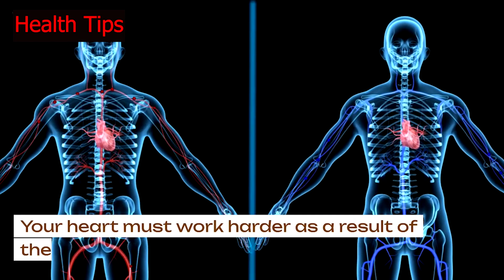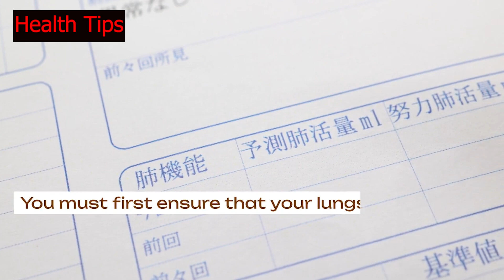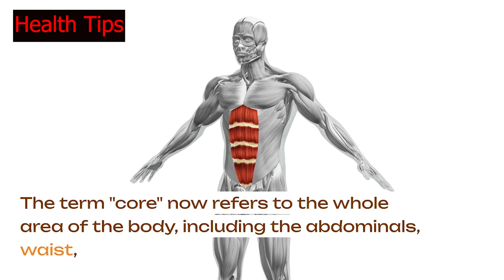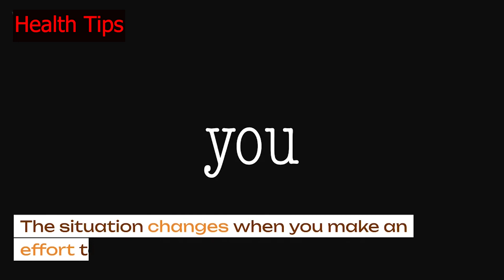How Effect 30 Push Ups Daily For 1 Month on YOUR BODY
Do ONLY 30 Push Ups Daily For 1 Month And See What Happens To YOUR BODY

Welcome to Health Tips, your one-stop destination for all things health and fitness! In today's video, we're diving deep into the world of push ups and what happens when you commit to doing them every single day for 30 days straight. 🏋️‍♂️💪

Are you curious about the incredible changes your body can undergo when you take on the 30-day push up challenge? Want to know how this simple yet effective home workout can improve muscle definition, prevent cardiovascular problems, and boost your overall health? Look no further!

In this video, we'll explore the before and after results of taking on the 100 push ups a day for 1 month challenge. We'll discuss the science behind it, the right way to do push ups for chest development, and how this workout can significantly transform your physique and mindset.

Here's what you can expect to learn in this video:

What happens to your body when you do push ups every day?
The remarkable physical and mental changes that occur during the 30-day push up challenge.
Tips and techniques for proper push up form to maximize results.
How daily push ups can improve muscle definition and tone your upper body.
The potential benefits for your cardiovascular health.
Join us on this 30-day journey, and witness the incredible transformation that can happen when you commit to daily push ups. Let's get started on the path to a healthier you! 💥🌟

What happens to your body when you push up everyday
What happens to your body when you do push ups everyday
Push ups everyday for a month
Push ups for 30 days
#200 push ups for 30 days
Push ups
Push ups workout
Home workout
Push Ups Every Day
Mind Pump
#100 push ups a day
Improve muscle definition
Prevent Cardiovascular Problems
Right way to do push ups for chest